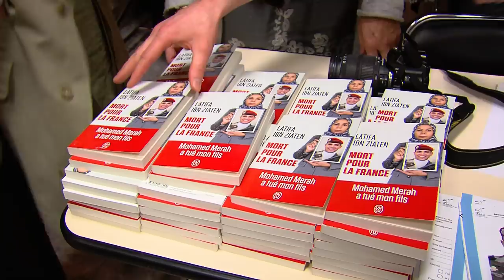Témoignage : Latifa Ibn Ziaten, mère d'une des victimes de Mohamed Merah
« Vivre Ensemble à l'heure des conflits », une conférence organisée par le GIP78 (Groupe Interreligieux pour la paix 78) mardi soir à Versailles. Parmi les intervenants, Latifa Ibn Ziaten, la mère de la première victime de Mohamed Merah assassiné à Toulouse en mars 2012. Elle témoigne de son combat contre les dérives extrémistes.